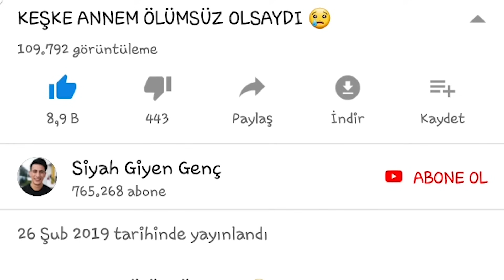MEYDAN OKUYORUM - Challenge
MEYDAN OKUYORUM - Challenge Videosuna hoşgeldiniz ben Siyah Giyen Genç gerçek adımla Furkan Altın ve kız youtuber Büşra Altın 'ın eşiyim :) Eğlenceli efsane , güzel , komik bir video oldu.